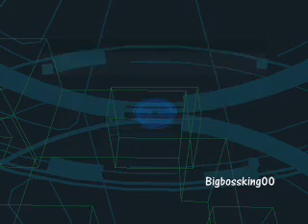MGS 2. VR Mission Pliskin Eliminate All 1-10